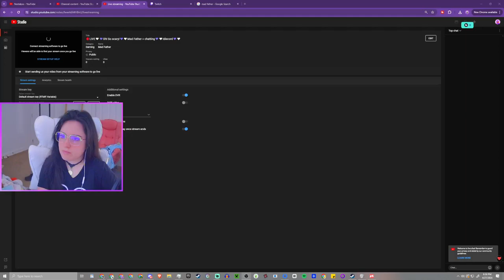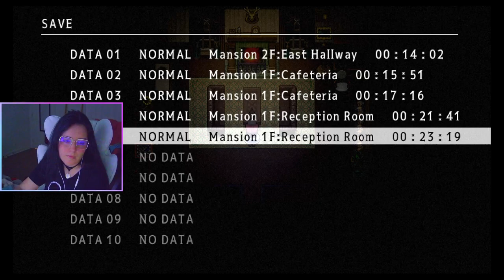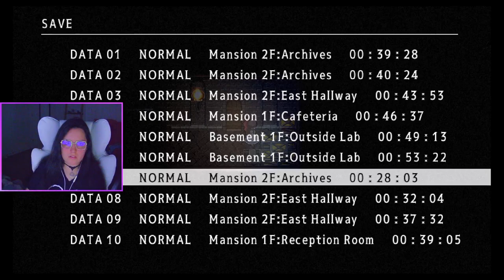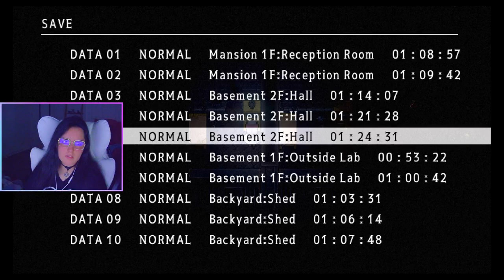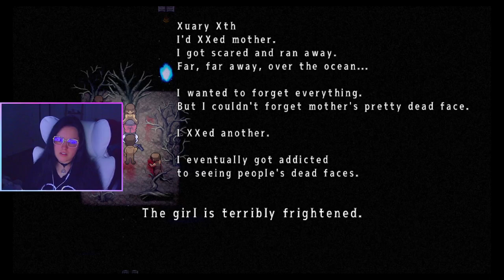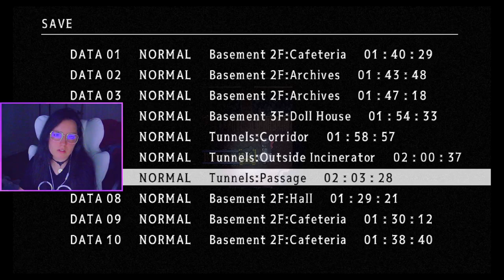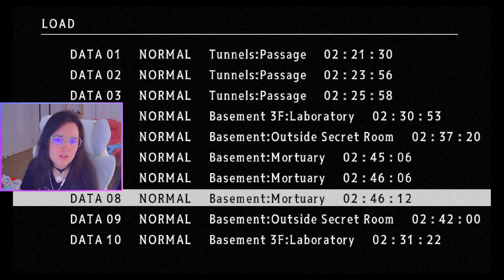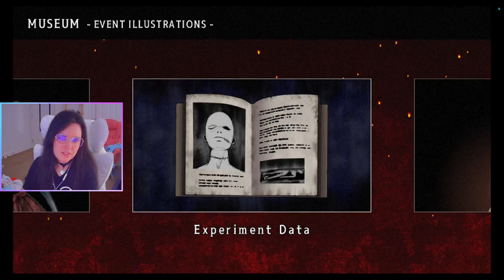🤍💜Oh! So scary!💜🤍Mad Father + chatting💜🤍!discord💜🤍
Full playthrough stream of Mad Father with 3 different endings!

In this horror adventure game, play as 11-year-old girl Aya Drevis and uncover the secrets of a bizarre incident that befalls the Drevis residence, where maniacal experiments are conducted night after night.
To arrive at the truth, you'll need to make use of chainsaws, knives, hammers, even bottles of eyeballs to explore every inch of the terrifyingly mad mansion.
This is a remade version of the original Mad Father. In addition to updates such as a total revamping of the in-game graphics, this remake adds brand new scenes and Blood Mode: a new second playthrough which alters the story.